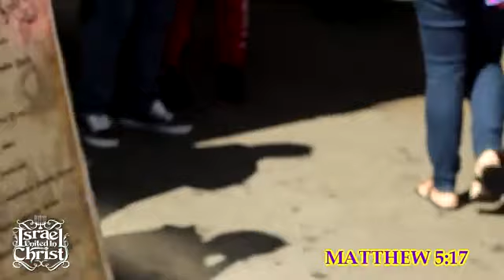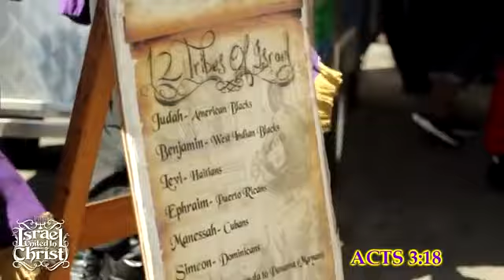Black Women Hate Their Hair, Their Skin & Black Men IUIC